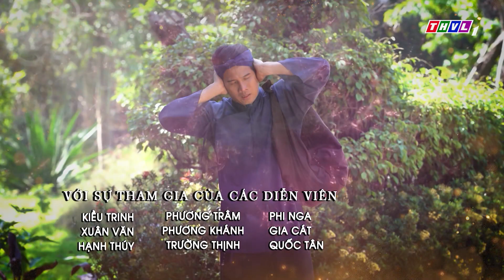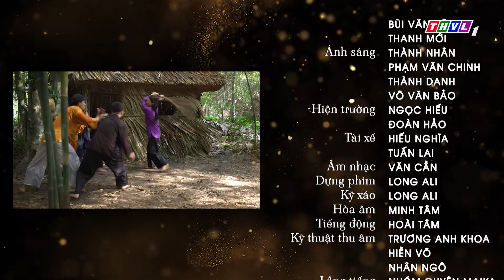Thế giới Cổ tích: Đào Và Lựu - Tập 3 FULL | NSƯT Phi Điểu, Phi Nga, Lê Thúy, Phương Khánh, Thành Tá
📣 📣 📣 Phát hiện mình bị bán làm người hầu, Đào không hề oán trách mẹ kế mà còn siêng năng làm việc nên cô được bà chủ thương tình cho sớm trở về nhà. Trong khi đó ở quê nhà cô em xấu tính của Đào lại không mong muốn chị mình có ngày trở về. Liệu Lựu có thực hiện được kế hoạch thay chị gả vào nhà giàu sang và điều bất ngờ gì sẽ đến với Đào - Cô gái hiền lành tốt bụng?
🔔 Mời quý khán giả đón xem diễn biến hấp dẫn của tập 3 bộ phim cổ tích "Đào Và Lựu" được phát sóng lúc 20 giờ chủ nhật ngày 23/10/2022 trên kênh THVL1.